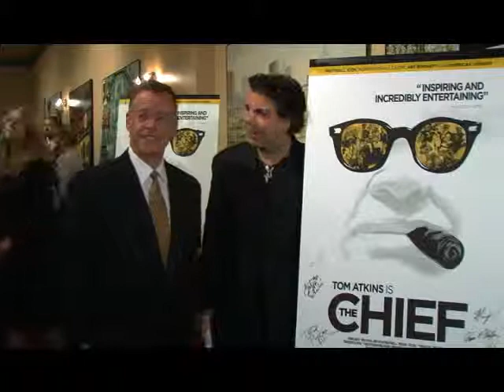Larry Richert and Jimmy Krenn Host The Chief Movie Premier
The Chief Movie Premier Hosts Larry Richert and Jimmy Krenn on the Red Carpet